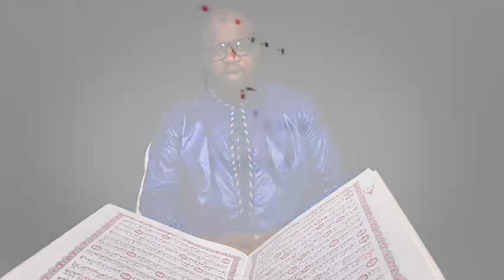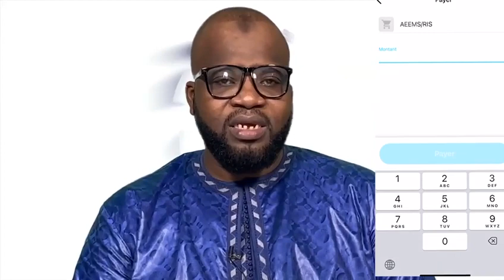Veuillez Payer AEEMS/RIS avec Wave en cliquant sur ce lien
Veuillez Payer AEEMS/RIS avec Wave en cliquant sur ce lien Ajoutez cet expéditeur à vos contacts pour rendre le lien cliquable.